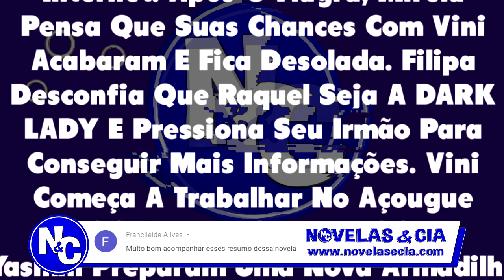Chamada em Resumo: As Aventuras de Poliana 04/12/19 - Capítulo 406 QUARTA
As Aventuras de Poliana 04/12 Chamada em Resumo Poliana 406 Quarta-feira
No capítulo de hoje, Nancy Avisa Iure Para Tomar Cuidado Com A Relação Entre Sophie E Waldisney. Poliana E Luigi Encontram Eric, Mas Ele Foge Novamente. Mário E Lorena Conseguem Os Dados Dos Pais De Ester E Pesquisam Sobre Eles Na Internet. E muito mais...